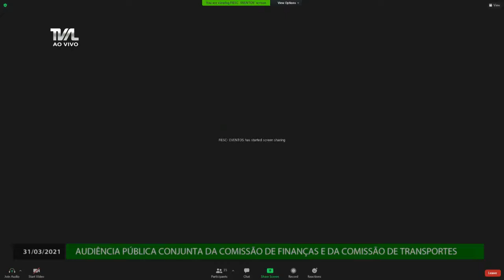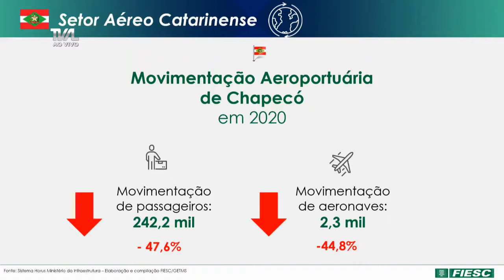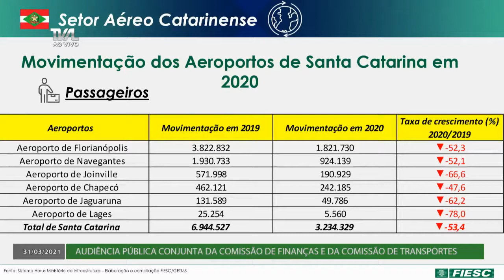Audiência Pública - Cancelamentos de voos do aeroporto de Chapecó - 31/03/21